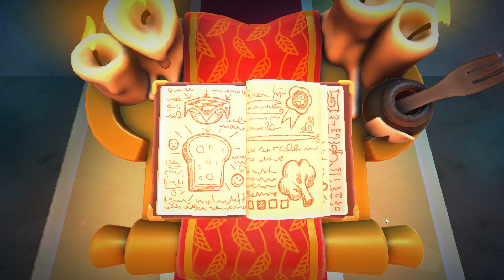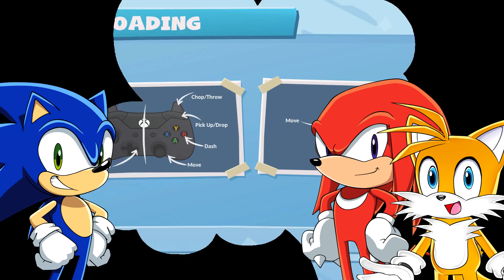SONIC CHEFS! | Team Sonic Play Overcooked 2 | PART 1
Team Sonic Play Overcooked 2 , will Sonic, Tails and Knuckles prove themselves as chefs ?

Voice of Tails : myself